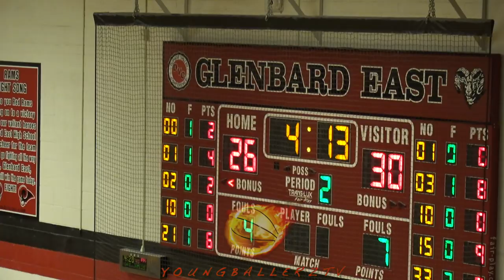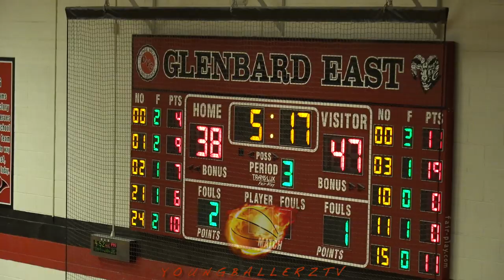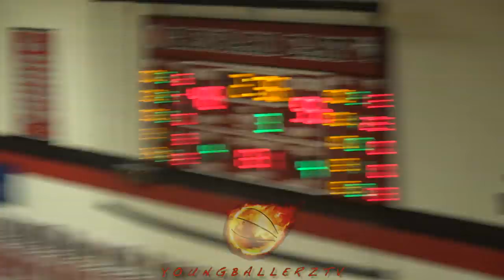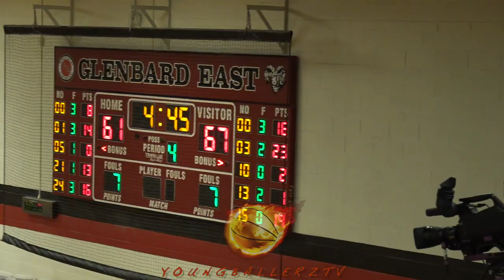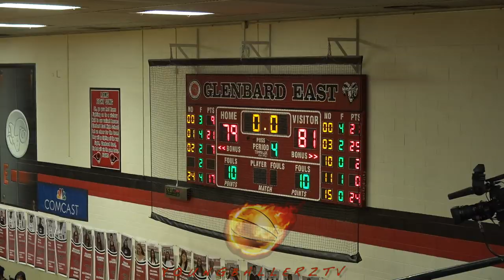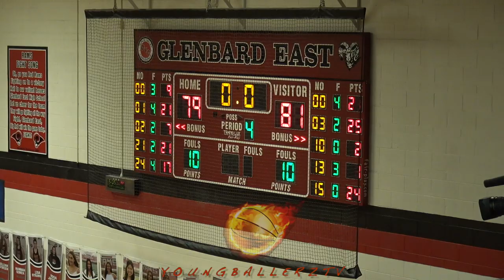Bloom vs Evanston | Who runs the Suburbs?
bloom vs evanston game was very lit indeed!